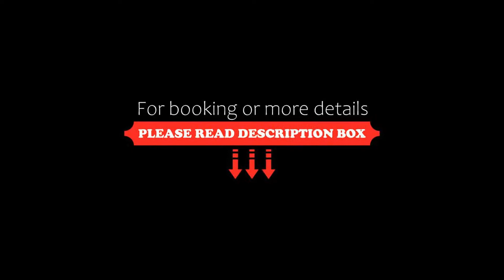Hotel HC Comfort Lakdikapul, Hyderabad, India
About Property:
Located in Hyderabad, within 400 m of Ravindra Bharathi and less than 1 km of AP State Archaeology Museum, Hotel HC Comfort Lakdikapul provides accommodation with a restaurant and as well as free private parking for guests who drive. This 3-star hotel offers an ATM and valet parking. The accommodation offers a 24-hour front desk, room service and currency exchange for guests.
At the hotel, each room is fitted with a desk, a flat-screen TV, a private bathroom, bed linen...
Property Type: Hotel
Address: Lakdikapul Bridge, 500004 Hyderabad, India
Searching For
1. Hotel HC Comfort Lakdikapul - Hyderabad - India
2. Hotel HC Comfort Lakdikapul - Hyderabad - India Address
3. Hotel HC Comfort Lakdikapul - Hyderabad - India Rooms
4. Hotel HC Comfort Lakdikapul - Hyderabad - India Amenities
5. Hotel HC Comfort Lakdikapul - Hyderabad - India Offers and Deals
Audio Credit:
Track Title: Blank Slate
Artist: VYEN